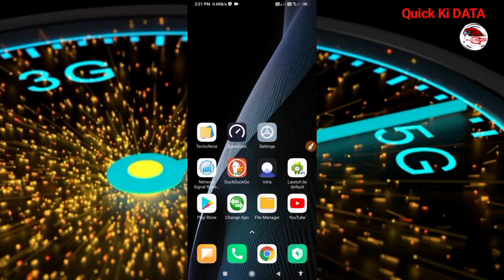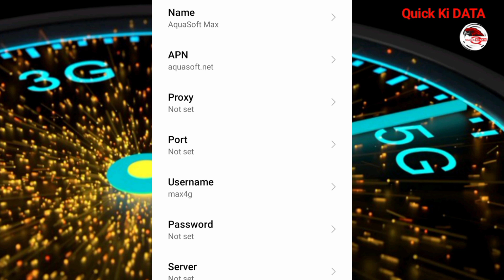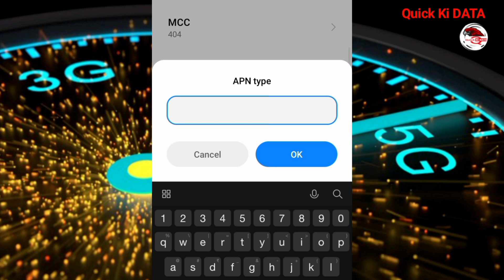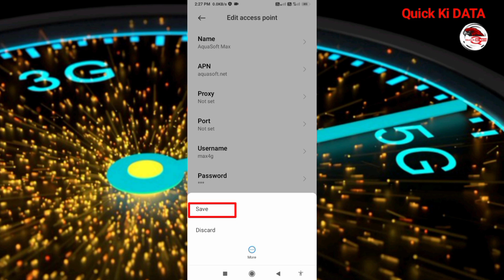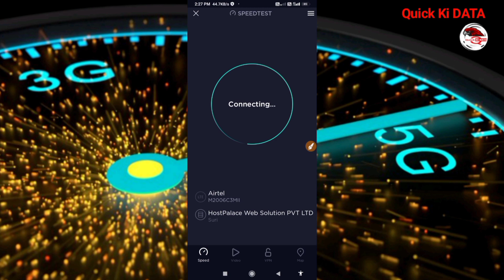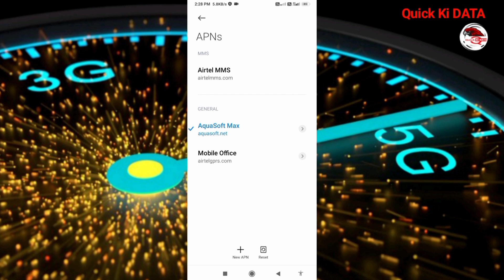Maxis APN Settings & Hotlink APN Settings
Hello Friends,
a New 4G APN Settings in this video Have Shared | A Just Apply the New Secret Settings You can get 4G Speeds | When using mobile data (3G / 4G) on your Android devices, you can get super-fast internet speeds by changing just one setting | 2022 New 4G APN Speed 30Mbps. Maxis & Hotlink Sim Card's
 ▶Android User's.
▶APN Settings for Android
1.▶Tap the [Settings] icon in the app list screen.
2.▶Tap [More...] from [WIRELESS & NETWORKS], and then tap [Mobile networks].
3.▶Tap [Access Point Names].
4.▶From the menu button, tap [Save]. Return to APN list screen and tap the created APN radio button. The setting is now complete.